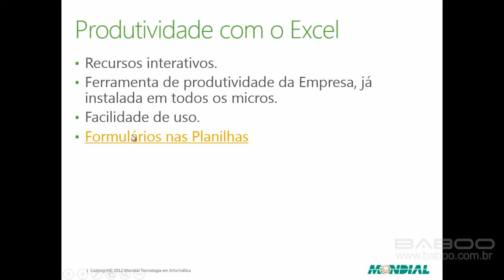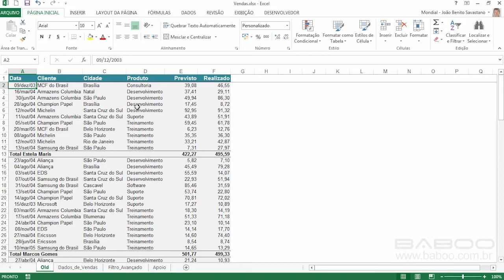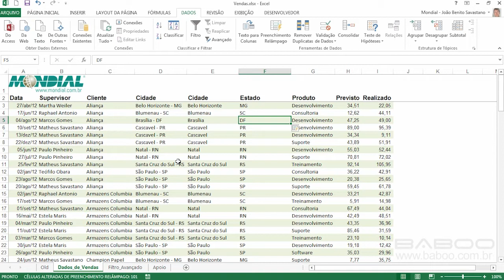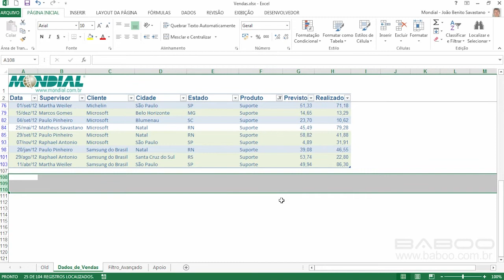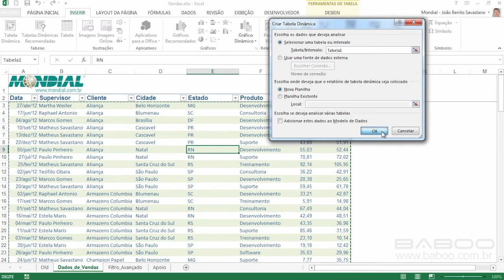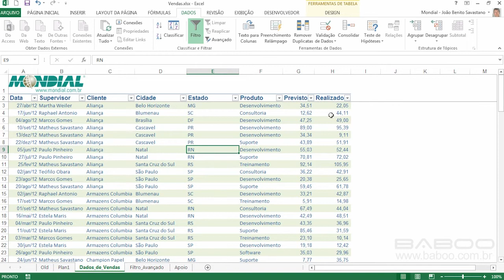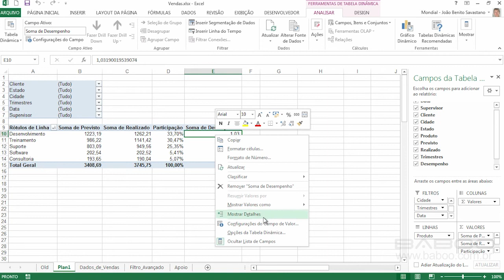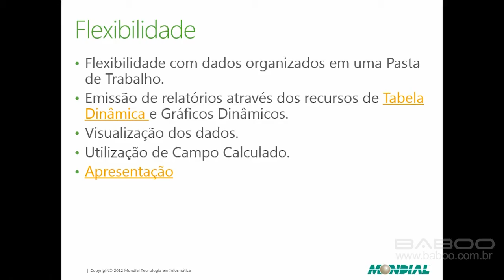Curso de Excel 2013 - Parte 5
*Assista em 720p e tela cheia*

MVP João Benito Savastano ensina dicas e truques do Excel 2013 para aumentar a sua produtividade.

Neste vídeo:
- Recursos interativos
- Formulários
- Gerenciamento de Listas
- Tabela Dinâmica

Este Curso de Excel 2013 está dividido em 5 partes:

Parte 1: (37:20)
Parte 2: (44:10)
Parte 3: (47:13)
Parte 4: (31:39)
Parte 5: (37:20)